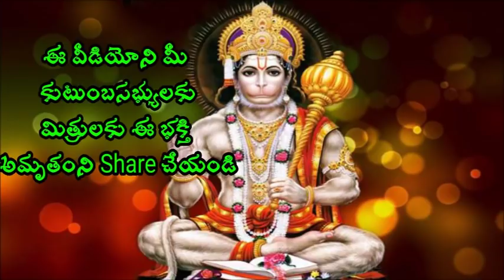తెలిసి చెడ్డ పనులు చేసే మనసును ఎలా అదుపులో పెట్టాలి sri Chaganti Koteswara rao aBest speeches latest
తెలిసి చెడ్డ పనులు మనసును ఎలా అదుపులో పెట్టాలి  Sri Chaganti Koteswara Rao is an Indian scholar known for his discourses in Sanathana Dharma. A reader of spiritual pravachanams on various puranams and epics like Srimad Ramayanam, Srimad Bhagavatham, Soundaryalahari, Lalithasahasranama strotram etc., chaganti koteswararao speeches his discourses are widely followed and are telecast over television channels such as Bhakti TV and TTD and is quite popular among the Telugu speaking people all over the world.